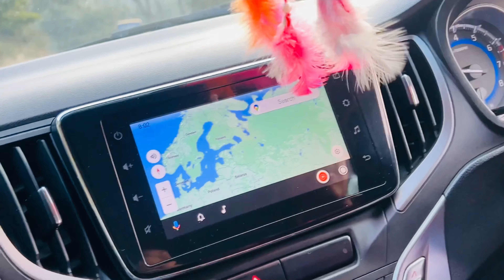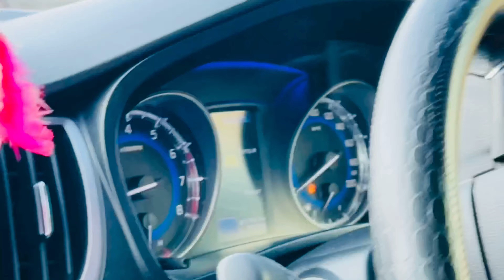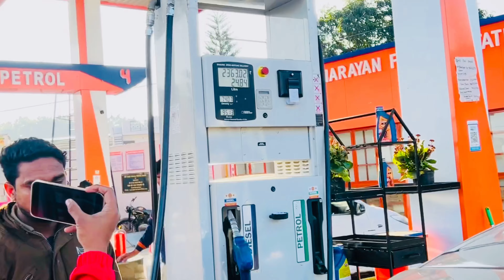Massourie Trip from YouTube money 💸😱😱| Part-1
Hii friends.
This is sagar..
I hope you enjoy this vdeo 🥰

Like video’s if you enjoy 🥰☺️
Or keep supporting 🙏🙏

Sohil channel  - @Sohil146
Sohil instagram-sohil146

uttarakhand,mussoorie tour